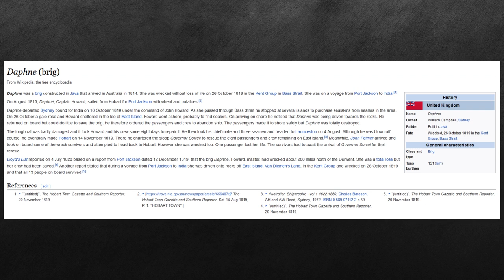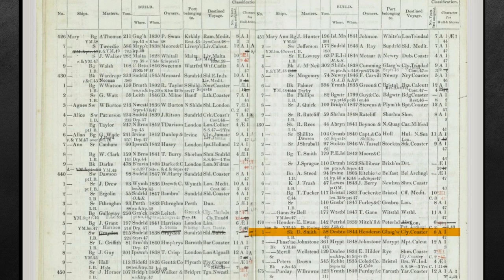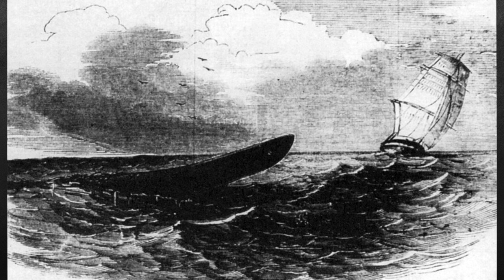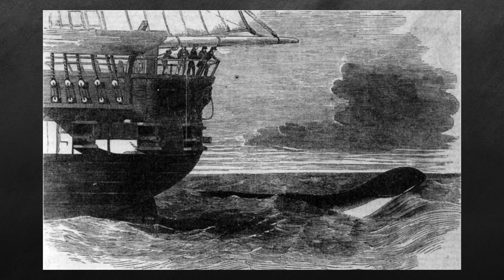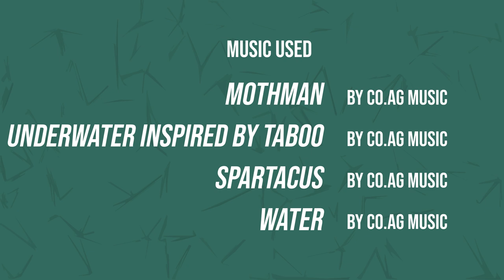The Daphne Sea Serpent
The story of the sea serpent seen by the crew of HMS Daedalus is one of the most famous stories of a sea serpent sighting. But allegedly they weren't the only ones to see a sea serpent that year.
CREDIT FOR MUSIC:
"Mothman", "Spartacus", "Underwater" and "Water" by CO.AG Music